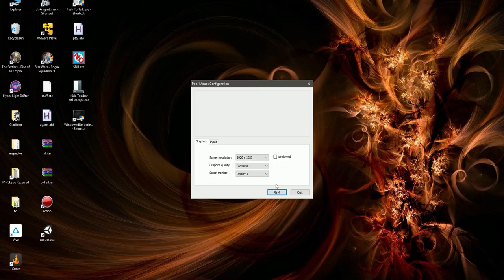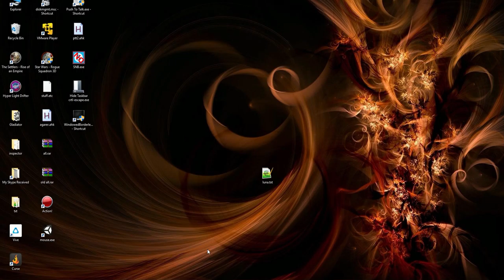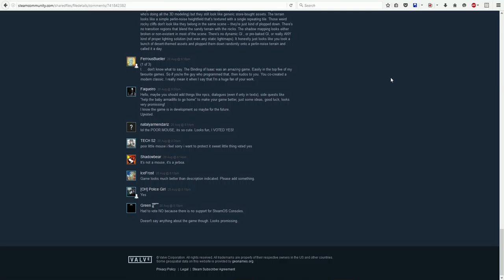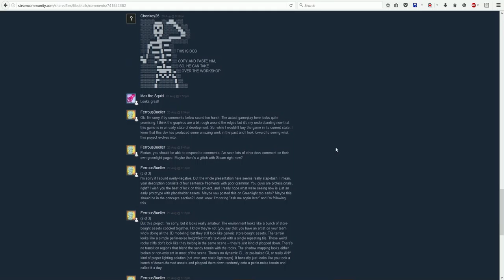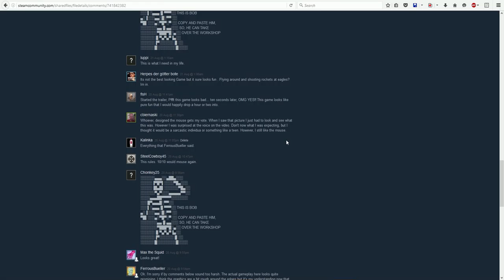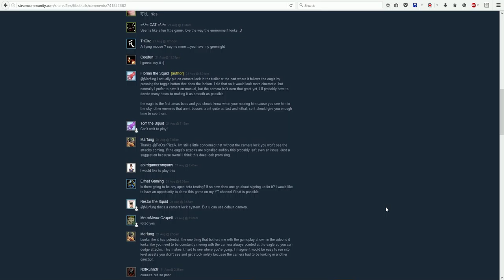Poor Mouse is work in progress